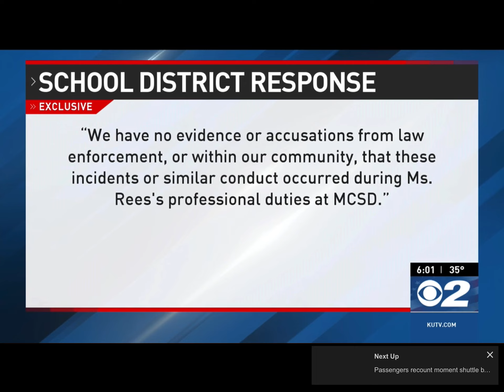Exclusive: School therapist accused of abuse, school not notified.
School therapist at Murray High School accused of violent domestic abuse. She stayed on the job, because district said it was not notified by police for several months.